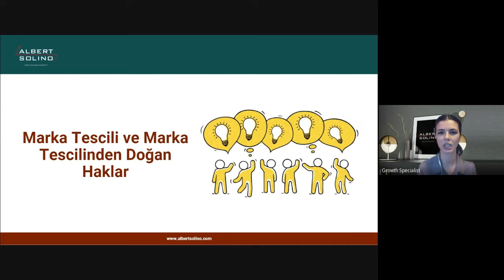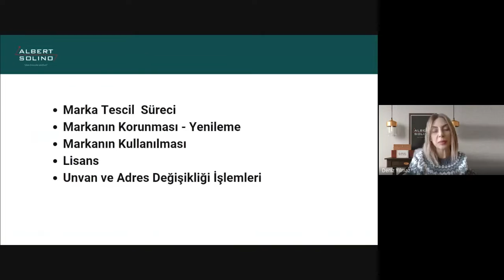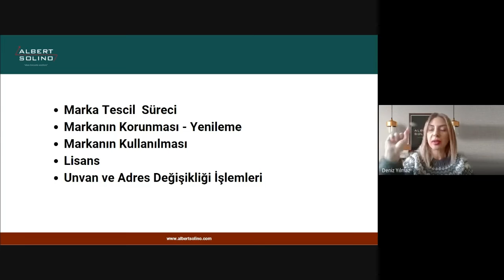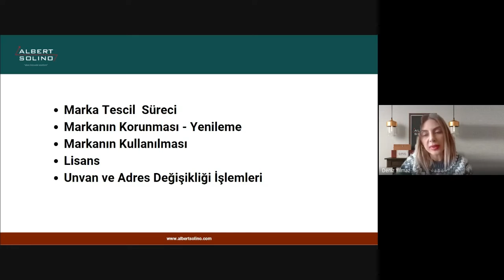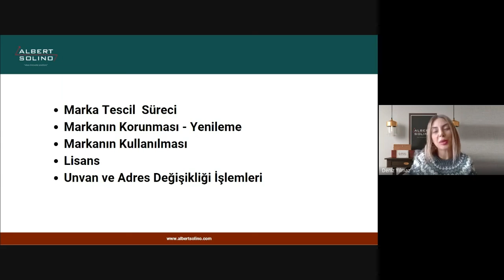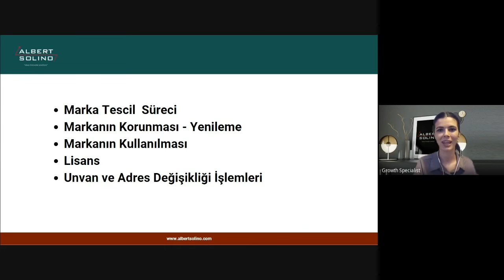Marka Tescili ve Marka Tescilinden Doğan Haklar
Bu videomuzda marka tescili ve marka tescilinden doğan haklar hakkında konuşuyoruz. Bu noktada marka tescil süreci, markanın korunması-yenileme, markanın kullanılması, lisans ve unvan ve adres değişikliği işlemlerine değindik.

İyi seyirler...